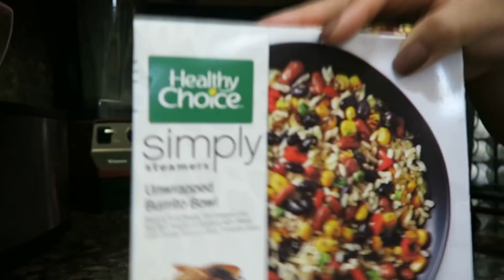ENOUGH IS ENOUGH, IT'S TIME TO BE HONEST | 30 POUND WEIGHT LOSS IN 1 MONTH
Use code KISHA20 to get 20% off your first order at Bellway In this video I show you guys how I lost my back fat, belly fat & 40 pounds just by changing one simple thing! this video will help you lose weight with out ever needing to go to the gym.

Starts here 0:00
How I lost weight 1:36
A winning mindset for weight loss 9:22

where i live: California
My starting weight: 216 pounds
My current weight: 150 pounds
My height: 5'2